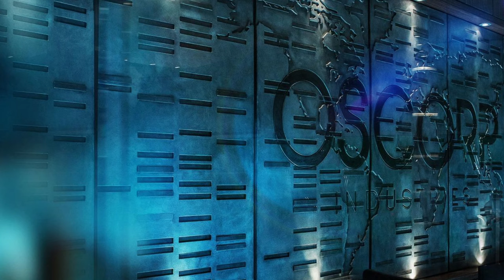Spider-Man's Workshop | Music from The Amazing Spider-Man for Working and Studying (1 Hour)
Playlist from The Amazing Spider-Man 1 and 2 for studying, inventing something cool or just enjoying :)

You are working in a laboratory at Oscorp, at university, at your garage or anywhere else. Your research is about characterization of proteinaceous spider silk produced by genetically enhanced spiders. To increase durability you are going to implement graphene nanowires into the substance to synthesize light biocable with ultrahigh tensile strength.

At home you have organised your own workplace to assemble a mobile webshooter. To enforce adhesion of the web to a surface, you are going to inject small amount of piezoelectric material to generate small electric impulse under high pressure at the end of the web when it bumps into a target. Under electric force, organic chemical molecules transform into a glue, that connects the biocable to surface.

The neighbouring laboratory is working on a powered exoskeleton connected to a glider. The team is developing an organic electronic device to integrate central neural interface between a subject and the apparatus. Developers from Artificial Intelligence, Neuroscience and Biology are all invited to participate in this project.

You believe that in good hands, science can make our world a better place.

Tracklist:
0:00 - Becoming Spider Man
4:12 - Hunting for Information
6:17 - Briefcase
9:30 - Secrets
11:59 - The Equation
16:20 - Making a Silk Trap
18:13 - Saving Neew York
26:06 - Rooftop Kiss

28:42 - There He Is
31:38 - Look At Me
34:48 - Special Project
38:02 - We're Best Friends
40:19 - The Rest of My Life
42:47 - I Chose You
44:21 - I Need to Know
49:22 - Honest (by The Neighbourhood)